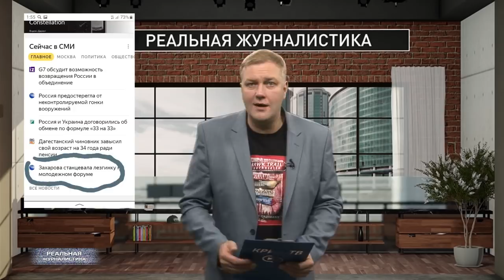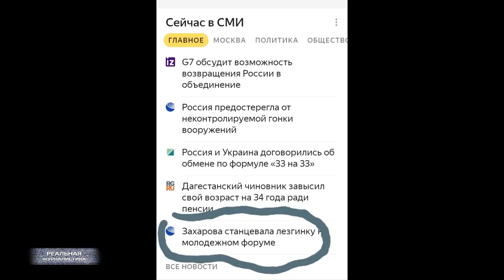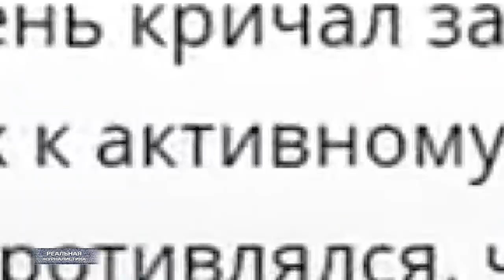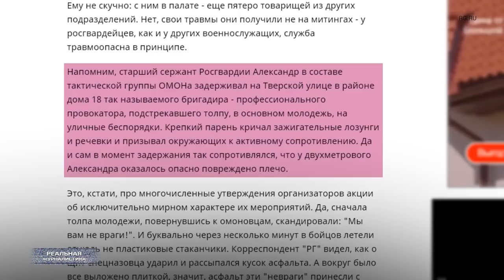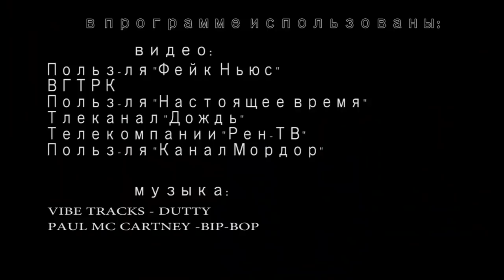Мистер ФЕЙК. Затяжное пике путинского режима.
Слушайте, заглянул тут в Яндекс намедни. Раздел: сейчас в СМИ. Главное. Господа, у меня глаз дергаться начал. Пятое место топа: Захарова станцевала лезгинку на молодежном форуме Машук, что на Ставрополье проводится. Ух, ты! В Москве избивают мирных граждан.. В Шиесе избивают мирных граждан. По всей стране полицейские пытают задержанных, дня не проходит, чтобы из какого-то региона не прилетело подобной новости. Самолеты один за другим аварийные посадки совершают. Вокруг Северодвинска вообще непонятно, что происходит.. местные жалуются на сумасшедший радиационный фон после взрыва, власти продолжают отмахиваться. Треть Сибири выгорело. Жители Дальнего Востока переживают последствия страшнейших паводков. Но, это все не главное. Так.. мелочи жизни. А вот то, что Захарова лезгинку станцевала, вот это, блин, по-настоящему важно. Вот, что обсуждается россейскими СМИ. И чихать, что 80% наших соотечественников понятия не имеют, что это  за зверь такой - Захарова. Кто она такая...  Пропагандисты решили, что данное событие должно вас очень сильно заинтересовать, значит так тому и быть... Это "Реальная журналистика", поехали!